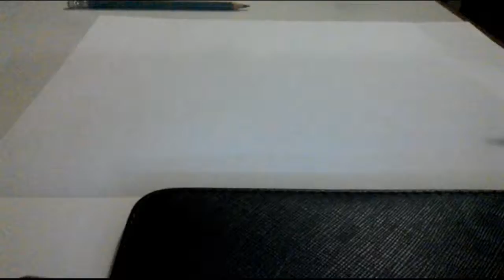Tony Kakko | Fan Art Bands